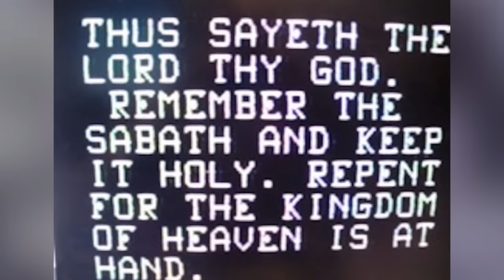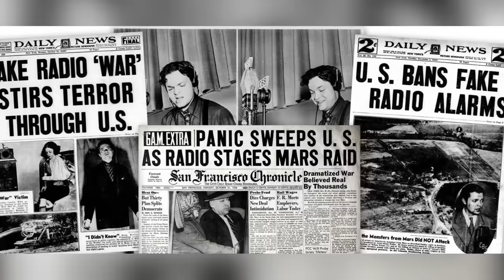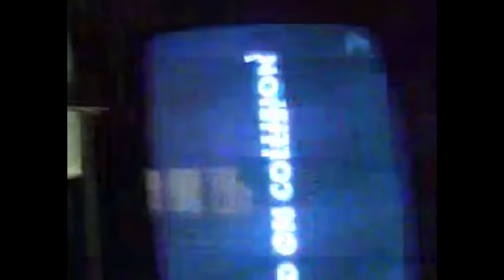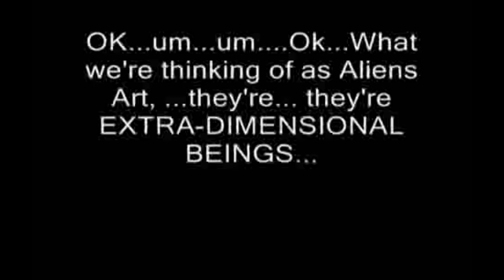Top 10 Scary Broadcast Interruptions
Broadcast Interruptions are rare events - when something happens thats totally unexpected - maybe someone hijacks a TV channel and starts sending their own signal or maybe some secret footage that was never meant to be seen is shown to millions of people. It sounds crazy, but it does happen - and these are the best examples of all time. My name is Danny Burke and this is the Top 10 Scary Broadcast Interruptions.